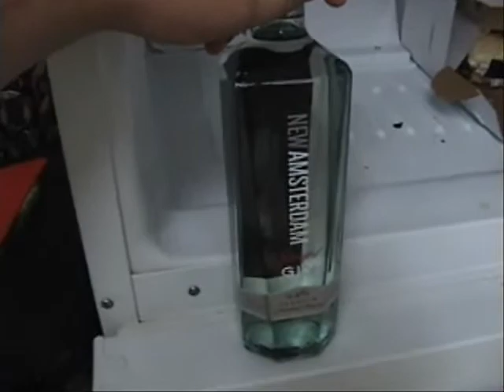Challenge Met :)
OK So what if I went out and bought my Alcohol today LOL

WARNING!! This is a channel for drinking, talking smack,razzing and having fun, so take it for what it is. remember we're all over 21 and whatever we do, DO NOT TRY if your not a hard drinker. all challenges are for 5AD members only. if you do try them, do so at your own risk. we do not advocate excessive drinking. drink responsibly and please don't drink and drive.